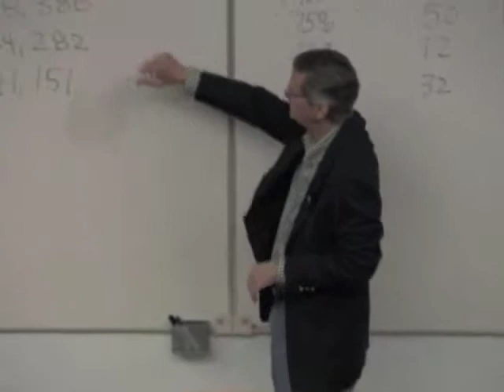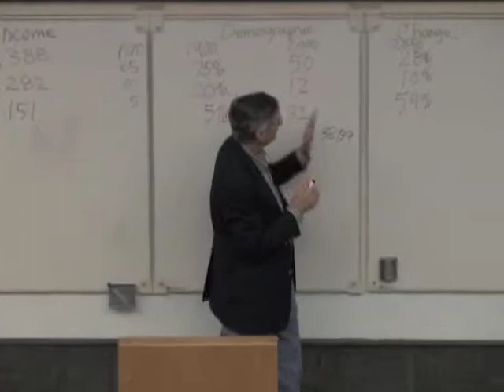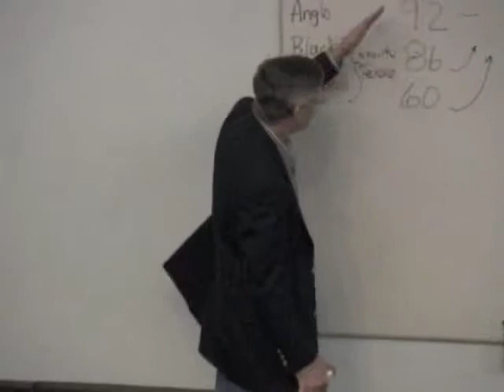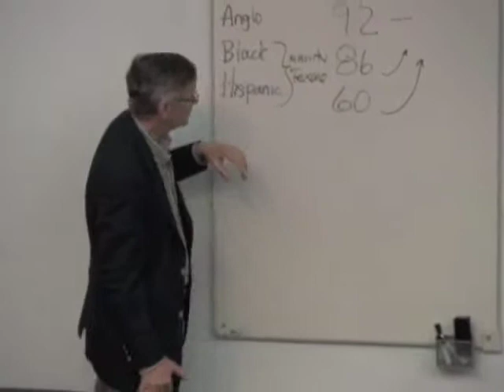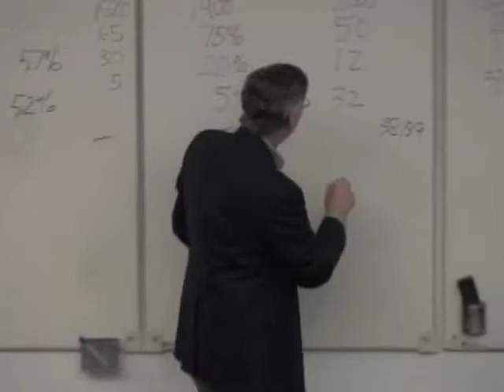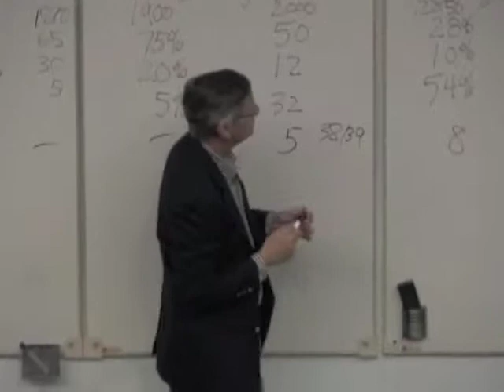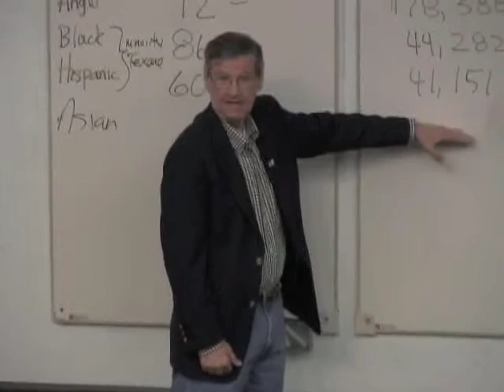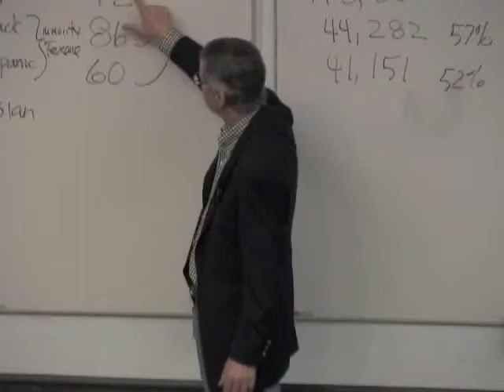Lone Star Tarnished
Lone Star Tarnished - Dr. Calvin Jillson